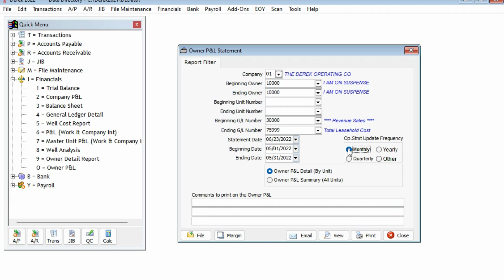Owners P & L Statements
Includes two new reports. The "Owner P & L Detail" (By Unit) is a detailed Income Statement by Owner, by well. The "Owner P & L Summary" (All Units) is a summary Income Statement by Owner for one well or all wells.